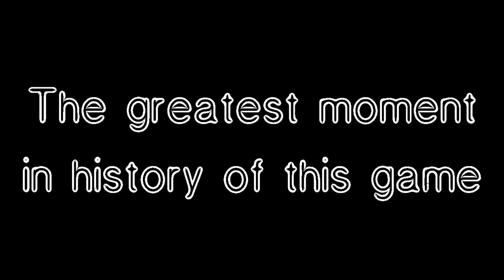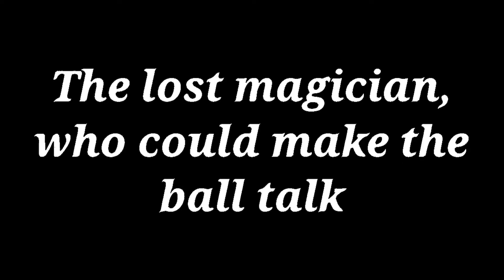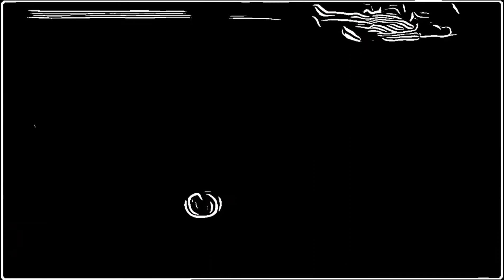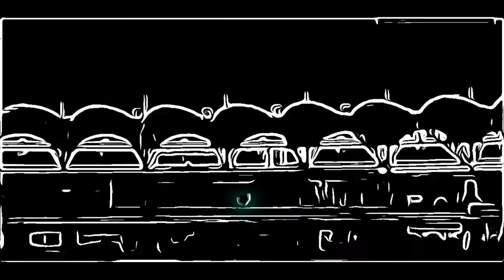Best Cricket Animations Compilation.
Cricket Animations in a new style, it's more like playing cricket in space. Can you name all of the cricketers or moments?